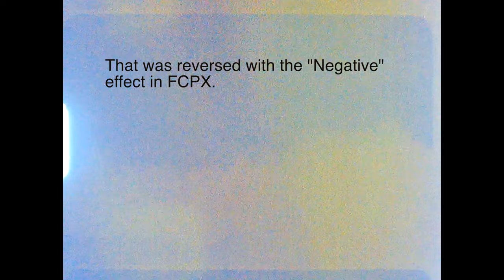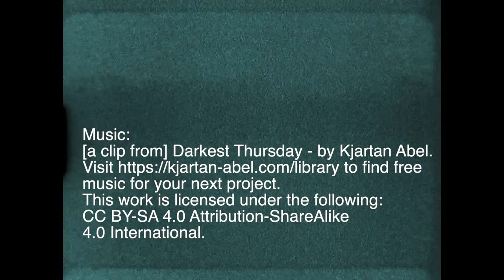Expired Kodachrome 40 Super 8 Film DIY Developed with Forestol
I shot a role of Kodachrome 40 that had expired in 1980.

I developed the film with a concoction of things I found on the forest floor, pine needles and cones, bark, acorns, leaves, etc. plus some vitamin c powder and washing soda.   Thank you @DagieBrundert  for the recipe (see link below)!

[a clip from] Darkest Thursday - by Kjartan Abel.